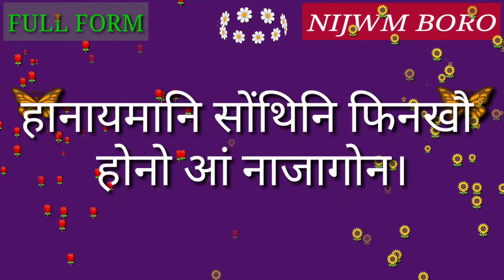Full Form of IIT.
Full Form of IIT // Did you know?